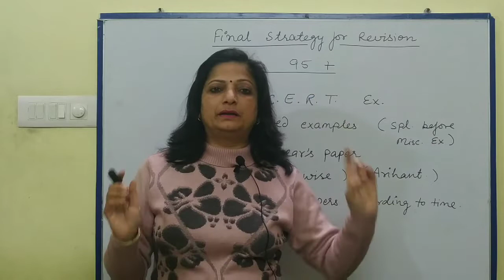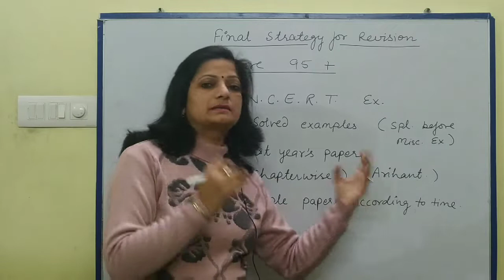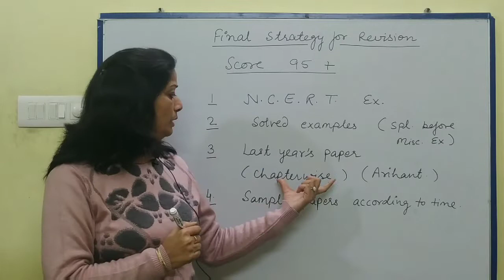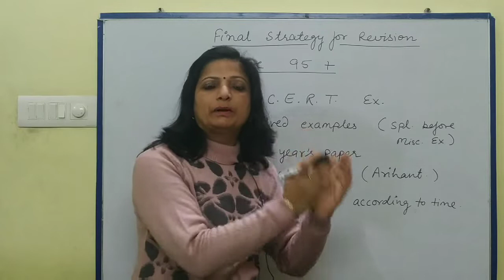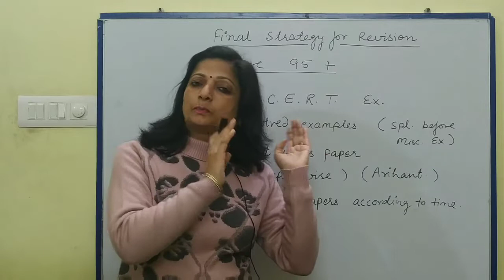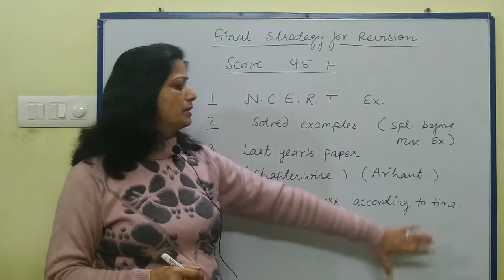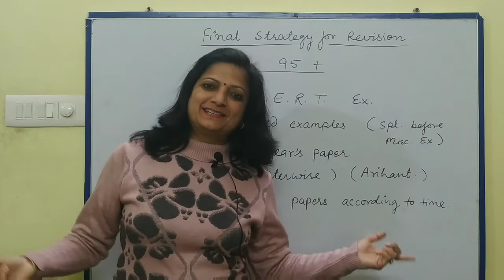ll CLASS12TH MATHS ll CBSE HBSE AND ASSAM BOARD 2020 ll FINAL STRATEGY ll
Hi everyone,In this video I have explained final strategy for board exams 2020, for cbse,hbse and assam board to get good marks in maths class12th.
crack board 19 20

Links of some useful vedios..

category. Educational channel class 12 maths